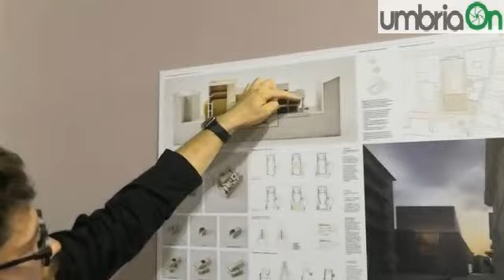Teatro Verdi Terni: «Ecco come sarà». Parla l'architetto Marcello Galiotto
Il 34enne di Arzignano, a capo del raggruppamento vincitore del concorso di progettazione, spiega le linee guida per la riqualificazione. A cura di Simone Francioli